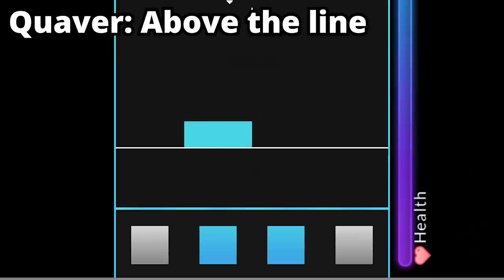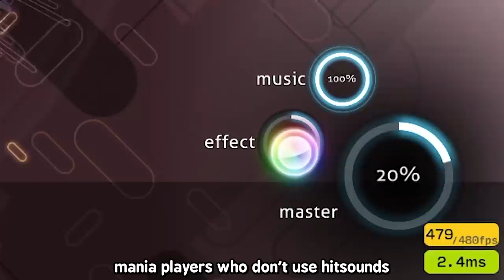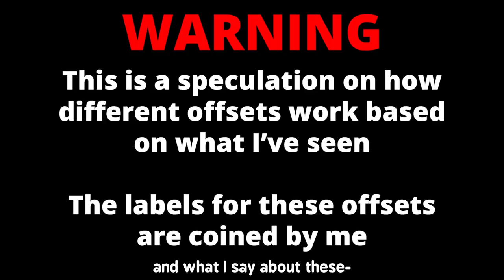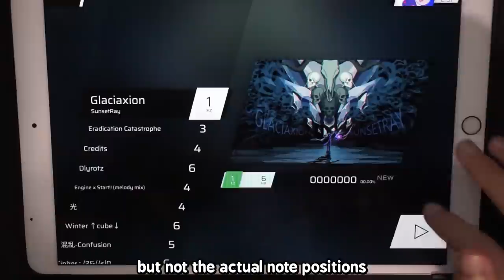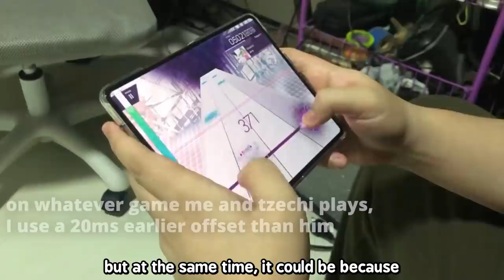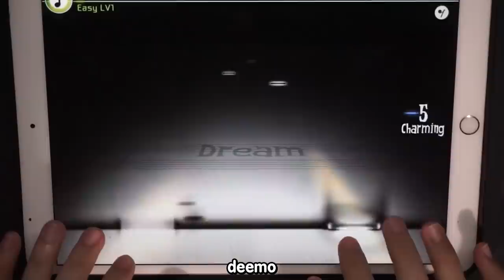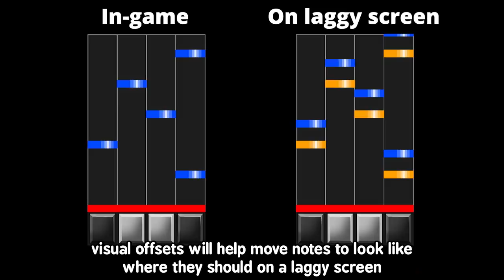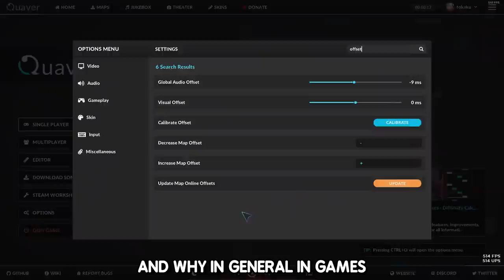Do you hit ON the line or ABOVE the line?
Judgement lines! They sure are confusing. But today let's crack this case wide open and talk about my LEAST favourite part of rhythm games, offset.

I haven't uploaded in a month but I hope you enjoy this comeback video all the same :')

Timestamps
00:00 Do you hit on the line or above the line?
01:46 What is offset?
04:11 Visual offset
05:17 Audio offset
06:09 Chart offset
07:10 Judgement offset
08:18 Using offsets for different things
09:08 Wrapping up (not)